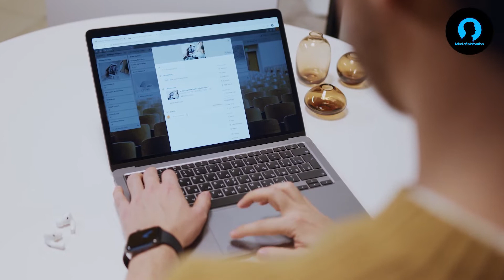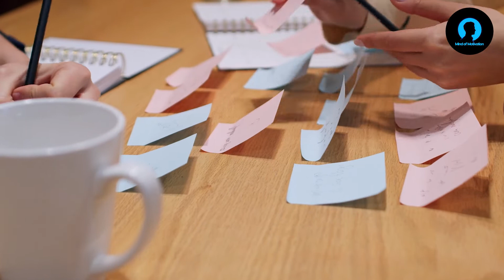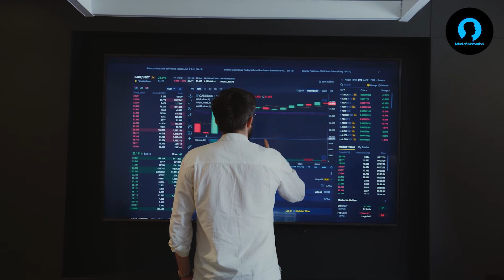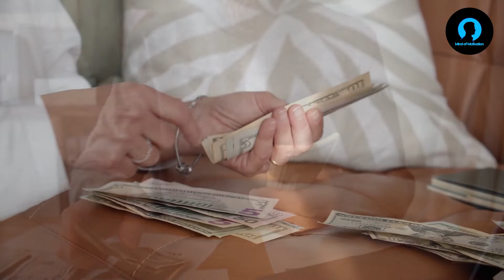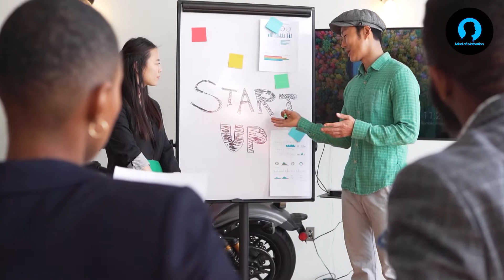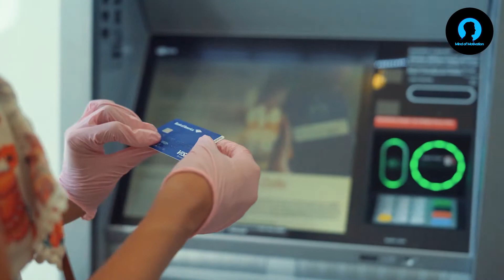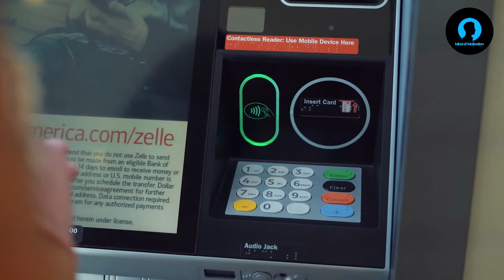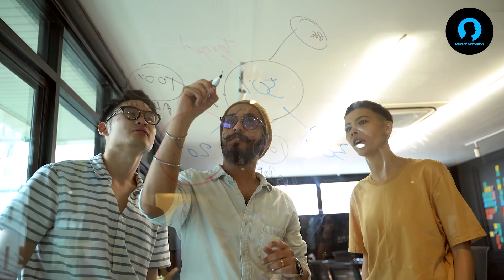How to start your own business by sandeep maheshwari | Watch this before starting your own business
Our understanding is that it is in correlation to Fair Right Use. However given that it is open to interpretation, if the owner of the content (Sandeep Maheshwari) would like us to REMOVE THE VIDEO, we WILL DO THAT at the earliest.